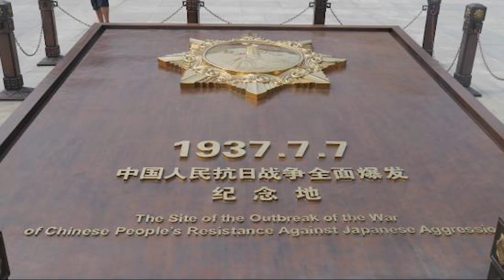Discovering July 7th like never before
In this video, we'll be uncovering the fascinating facts of July 7th from the history of this day to what to expect, we'll have it all covered!

July 7th is an important day in history and it's worth spending some time learning about it. In this video, we'll be taking a look at some of the highlights of July 7th and tying them all together to give you a better understanding of the day. From history to science to entertainment, we'll have everything covered in this fascinating video!